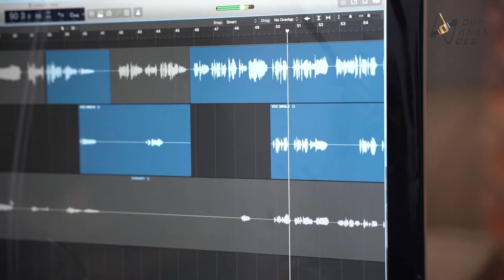Behind The Scene Rekaman Cinta Ini Milik Kita - Mesranya Judika Duma Menyayikan Lagu Cinta